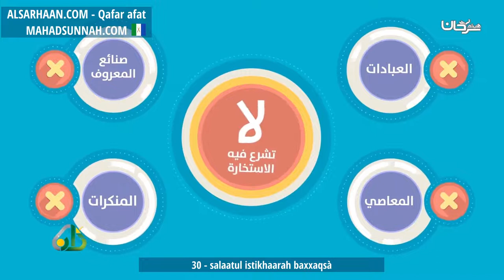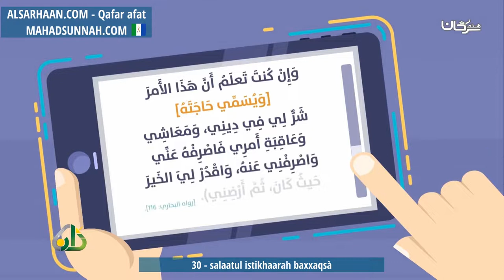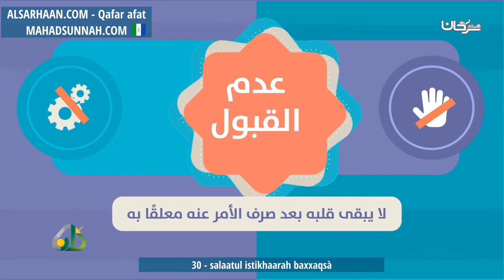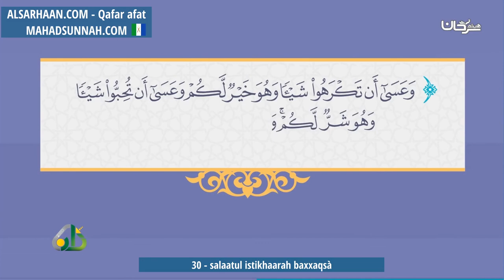30 Salaatul Istikhaarah Baxxaqsà صلاة الاستخارة